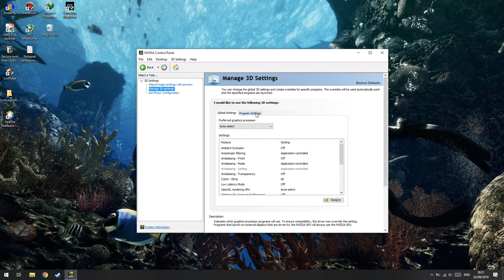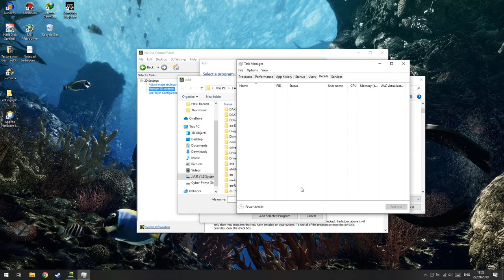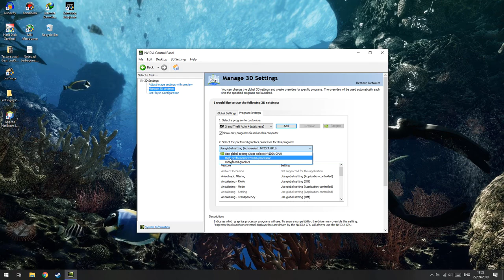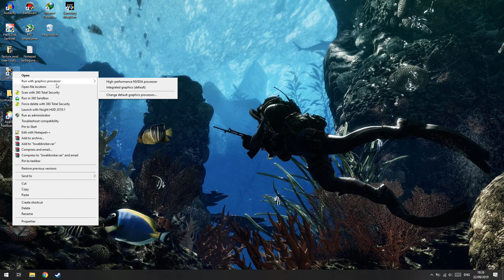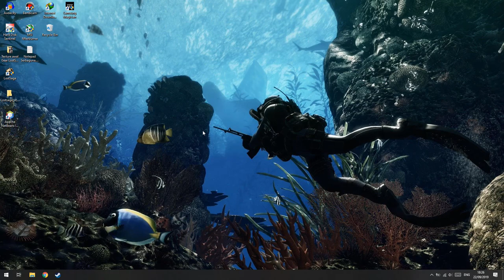Cara Mengatasi Game Lag dengan Spek Tinggi!(NVidia)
oke bang,kali ini guwek akan memberikan sebuah video tutorial bagaimana cara mengatasi game yang low fps atau stuttering,padahal sudah menggunakan spesifikasi tinggi untuk menjalankan gamenya.

PSU : Gardu Listik
VGA : Bawaaan Mobo
FAN : Kipas Turbin
Processor : AMD Athlon x64 0.1 GHz
Motherboard : Motherboard Mati
HDD : Harddisk PS2
Casing : Kardus&Triplek
Monitor : GG 55 inch Curved Edition
Memory: 128MB Cap Tiga Setang
Headset : Samsul Wireless Edition(Emang gak ada kabel,karena digunting)
Mouse: Virtual Mouse
Keyboard: Virtual Keyboard
Kursi: Kursi Taman